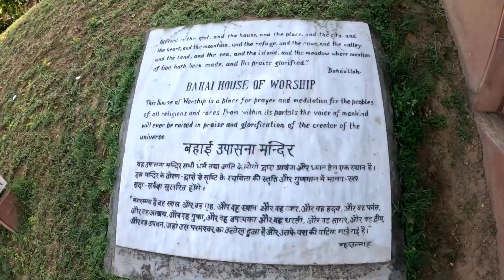"Mr. Raju Reporting🎥"Delhi to Mathura| DAY-11| Kashmir 🌲 To Kanyakumari 🌴|Vlog